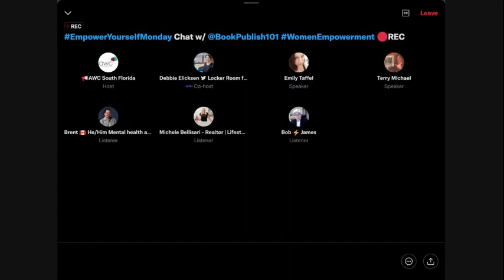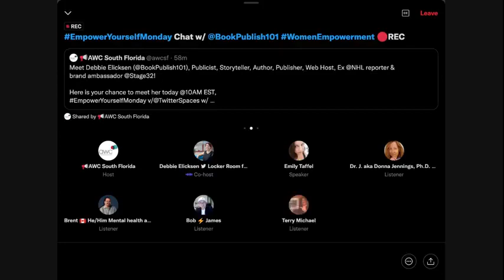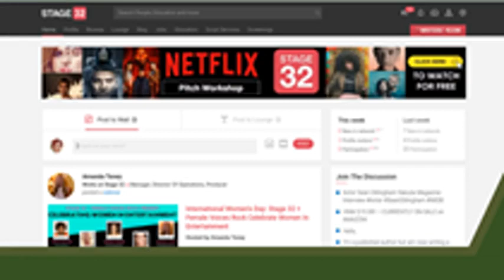Stage 32. What Is It, and What Are the Benefits for Creatives?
This clip is from an interview with The Association for Women in Communications South Florida Chapter on Twitter Spaces for EmpowerYourselfMonday with board of directors